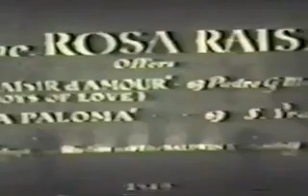Remembering The Great DIVA Rosa Raisa